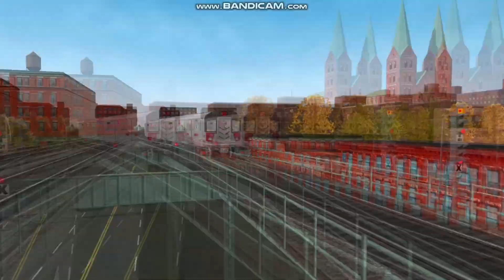Trainspotting Around The F1 (Microsoft Train Simulator test)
Here we are in MSTS, checking out many NYC subway trains operating on the F1 Transit route, one of the few NYC subway routes for MSTS. This is pretty much my first MSTS video as of today.

and ngl it kinda feels good playing a train simulator which ISN'T trainz.

Oh, and when searching for the subway cars on TrainSim, make sure to type in "Island Electric", otherwise you'll pretty much find nothing or whatever